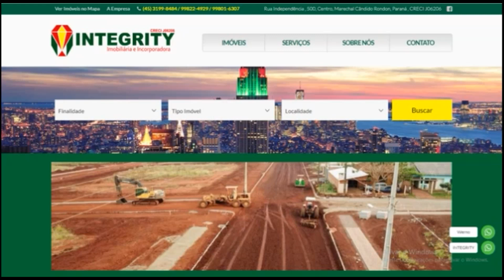Programa Paz: Mulheres empreendedoras e suas representatividades na sociedade!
Com Rosi Sommer, presidente da Câmara da Mulher Empreendedora e Gestora de Negócios de Marechal Cândido Rondon